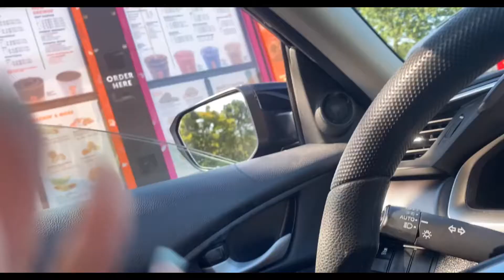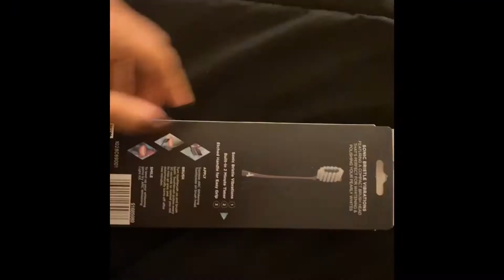I just bought my first home !!!! … but first a miscellaneous weekend with me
MY BOOK:
Either Free or Freedom by Faith Gordon

faiththesupreme